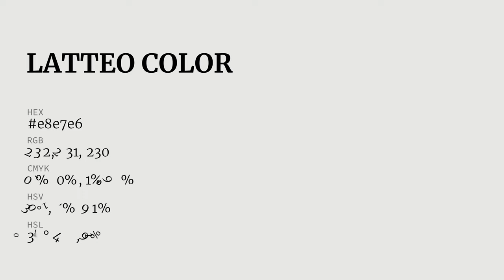Latteo color e8e7e6 hex color - Grey color - Cool color e8e7e6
What color is Latteo ? e8e7e6 hex color - Grey color - Cool color e8e7e6

Hex e8e7e6 Color Code is also known as Latteo color.